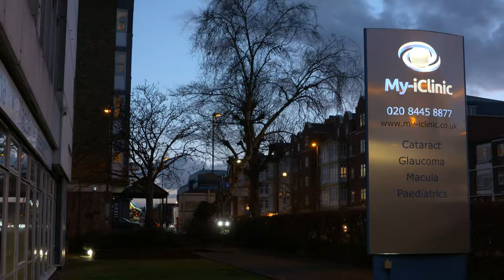How Do I Get 20/20 Vision?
If you don’t have 20/20 vision naturally, you have three choices. You can wear contact lenses, glasses, or have laser eye surgery. Each of these have their pros and cons and it's up to you as an individual to decide which is the option that suits you best. The things you may want to consider when making your choice is over a lifetime, contact lens wear is quite expensive and carries not insignificant risks of damage to your vision. Glasses too can be expensive and can get lost and broken and so on. Over a lifetime, laser is probably the safest option and it can give you the most accurate vision.